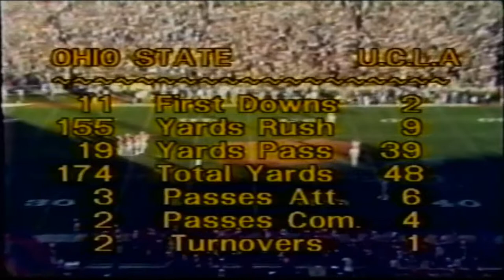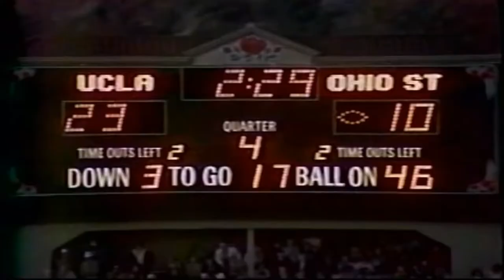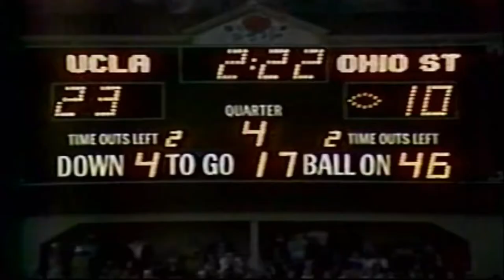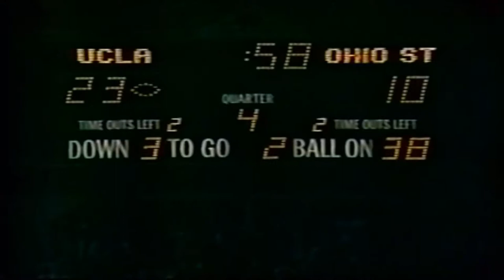1976 Rose Bowl (UCLA v Ohio State) One Hour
In the shadow of the Arroyo Seco, top ranked Ohio State makes their 4th straight Rose Bowl appearance against the Pac 8 champion UCLA Bruins, a team they dominated earlier in the season.  Two time Heisman Trophy winner Archie Griffin leads a Buckeye offense that averaged 33 points per game while UCLA and John Sciarra was great down the stretch in securing their first Rose Bowl since 1966.  Ohio State needs a win to capture the national championship so sit back, relax, and enjoy the Granddaddy of them all.